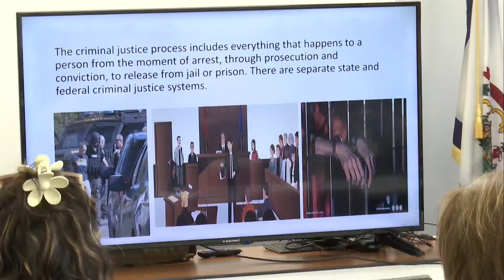Harrison County Sheriff's Department hosts citizen academy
The Harrison County Sheriff's Department is hosting its Citizen Sheriff's Academy over the next several weeks to give an insight as to what the department does for the community it serves.